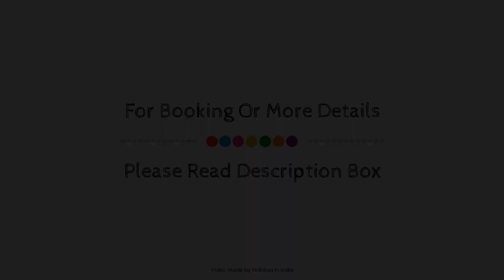Hotel Private Affair (A Boutique Hotel), New Delhi and NCR, India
About Property:
Hotel Private Affair (A Boutique Hotel) is a popular choice amongst travelers in New Delhi and NCR, whether exploring or just passing through. The hotel has everything you need for a comfortable stay. 24-hour room service, free Wi-Fi in all rooms, 24-hour security, daily housekeeping, postal service are there for guest's enjoyment. Comfortable guestrooms ensure a good night's sleep with some rooms featuring facilities such as television LCD/plasma screen, internet access – wireless, internet access – wireless (complimentary), non smoking rooms, air conditioning. The hotel offers various recreational opportunities. Hotel Private Affair (A Boutique Hotel) combines warm hospitality with a lovely ambiance to make your stay in New Delhi and NCR unforgettable.
Searching For
1. Hotel Private Affair (A Boutique Hotel) - New Delhi and NCR
2. Hotel Private Affair (A Boutique Hotel) - New Delhi and NCR Virtual Tour
3. Hotel Private Affair (A Boutique Hotel) - New Delhi and NCR Rooms
4. Hotel Private Affair (A Boutique Hotel) - New Delhi and NCR Amenities
5. Hotel Private Affair (A Boutique Hotel) - New Delhi and NCR Videos
6. Hotel Private Affair (A Boutique Hotel) - New Delhi and NCR Offers
7. Hotel Private Affair (A Boutique Hotel) - New Delhi and NCR Deals
Audio Credit:
Track Title: Reasons To Hope
Artist: Reed Mathis